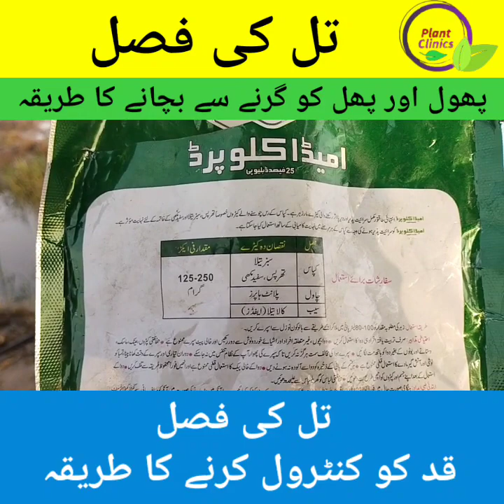تل کے پھول اور پھل کو گرنے سے بچانے کا سپرے کر دیا | How to prevent flower shedding in sesame crop